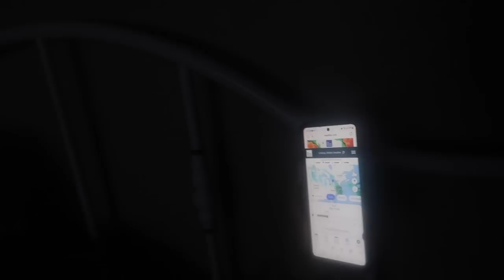⛄️ Mi mamá y su primer muñeco de Nieve 💅🏻